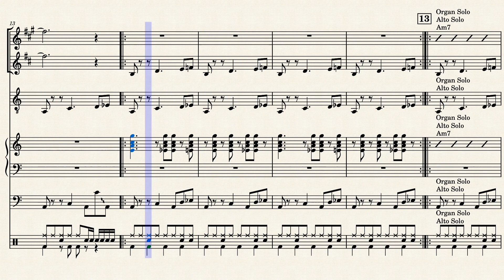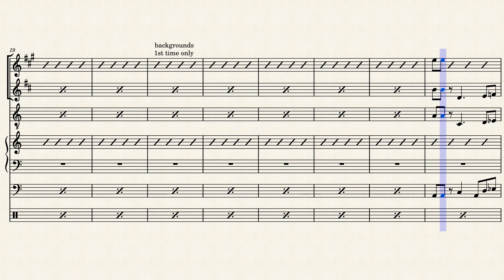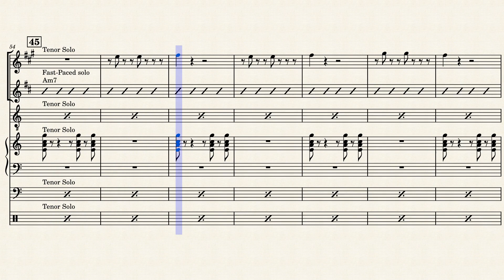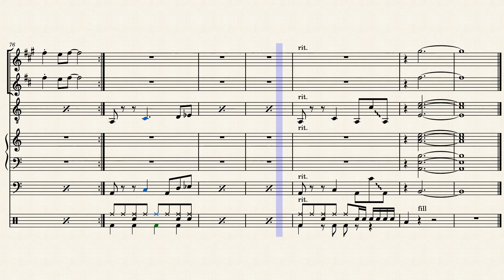Pespi_Man by yours truly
I spent all that time writing this song for my dumb combo and they didn't even play it. Their loss.